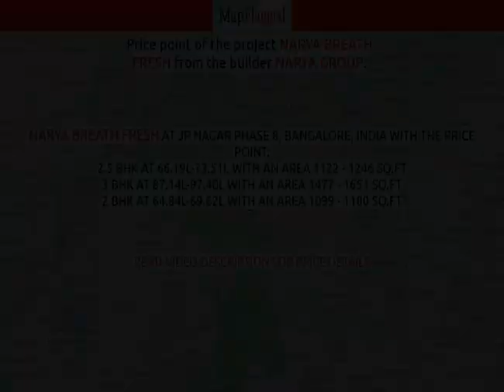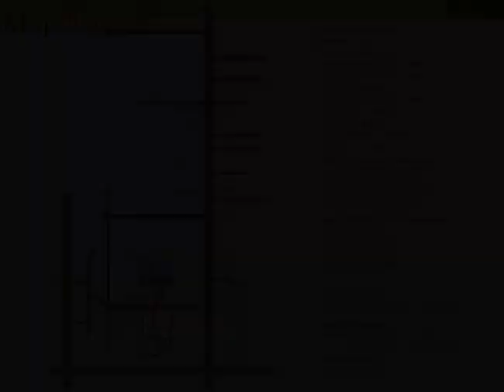Bangalore | Narya Breath Fresh by Narya Group at JP Nagar Phase 8 | MapFlagged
📚 Video Chapters:
0:00 Project Introduction
0:10 Project Price
1:05 Project Name
1:10 Project Address
1:15 Project Description
1:25 Project Amenities
1:30 Project Builder Description
1:35 Project Key Places
1:40 Subscribe to MapFlagged!

📣 Following is the detail of Narya Breath Fresh, a project by Narya Group:
Narya Breath Fresh is beautifully crafted by the famous builder Narya Group. It is a superb Residential development in JP Nagar Phase 8, a high-class locality in Bangalore having all the facilities and basic needs within easy reach. It comprises of modern Apartments with all the high-end, contemporary interior fittings. Set within pleasing and magnificent views of the countryside, this grand property at 125/A, 7th Cross Rd, Kembattahalli, JP Nagar Phase 8, Bangalore, Karnataka, INDIA. has comfortable and spacious rooms. It is spread over an area of 0.60 acres with 52 units. The Narya Breath Fresh is presently ongoing.
Location Advantages: Narya Breath Fresh located with close proximity to schools, colleges, hospitals, shopping malls, grocery stores, restaurants, recreational centres etc. The complete address of Narya Breath Fresh is 125/A, 7th Cross Rd, Kembattahalli, JP Nagar Phase 8, Bangalore, Karnataka, INDIA..

💰 Narya Breath Fresh : JP Nagar Phase 8, Bangalore, India with the price structure:
2.5 BHK at 66.19L-73.51L having area 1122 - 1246 sq.ft
3 BHK at 87.14L-97.40L having area 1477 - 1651 sq.ft
2 BHK at 64.84L-69.62L having area 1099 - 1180 sq.ft

🏥 Nearest Hospitals to this Project:
Banashankari Hospital
Aryaa Day Care Hospital
Chaya Medicare Centre
Vijayashree Hospital
Sri Tejus Hospital

✒️ Nearest Schools to this Project:
Government School Pillaganahalli
M. G. E. S. School
Government Lower Primary School
Little Angel's School
Anganwadikendra

🍕 Nearest Restaurants to this Project:
Gowdara Mane Mudde Oota Nati Style
Shri Durgadevi Darshini
RK Group Hotel & Catering
Chandrimas Kitchen
Prestige Food Paradise Hotel

🚃 Nearest Train Stations to this Project:
Jnana Bharati Halt Railway Station
Gnanabharathi Railway Station(SE Ent)
Nayandahalli Railway Station
Nayandahally Old Railway Station
Yesshwantpur Railway Station

🏬 Nearest Shopping Malls to this Project:
HM World City
Express Hyper Market
Star Market
Meenalakshi Mall
Lulu Mall

🌼 Nearest Parks to this Project:
BBMP Park-Gottigere
BBMP Park-Vishveshwarayya Layout
BBMP Park
Royal County Park
Butterfly Park

🎥 Nearest Movie Theaters to this Project:
PVR
Narendra Cinema
Cinepolis Multiplex
Cine Polis
Sri Lakshmi Cinema's

☕ Nearest Cafes to this Project:
Paani Kum Chai
Black Mug Cafe
Oottu
Kalmane Coffee

✈️ Nearest Airports to this Project:
Mysore Airport
Kempegowda International Airport
Salem Airport

🏢 Nearest Stores to this Project:
Venkateshwara Tent House
Sri Nidhi Steel & Cement
Aakaar
Jayaz N Kaddz Kitchens
HG Grocer Shop

➕ Nearest Doctors to this Project:
Hsr Icu And Medical Services
Women & Children Clinic
Sai Clinic for Women & Children
Family Health Clinic
Srinivasa Child Care Clinic